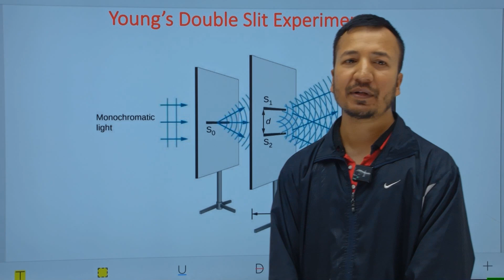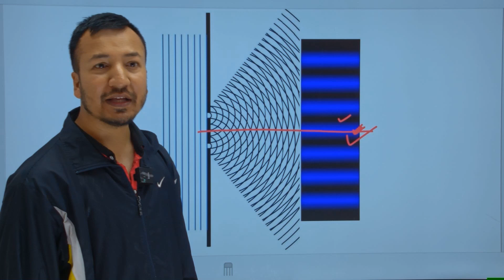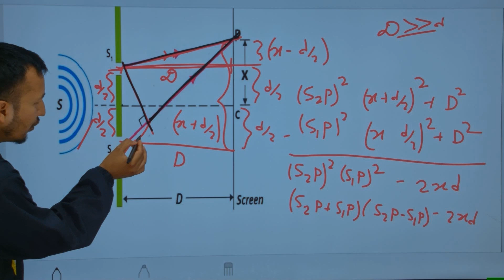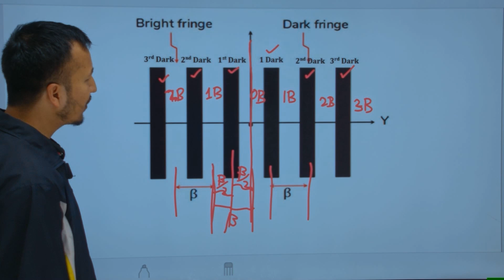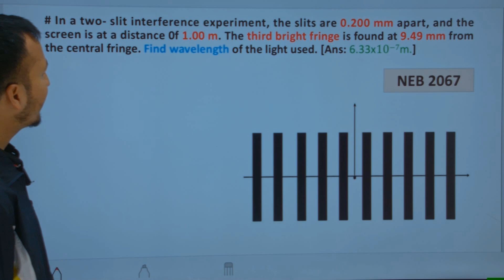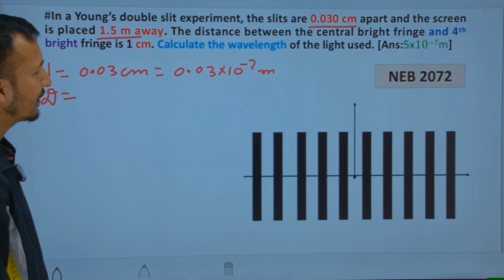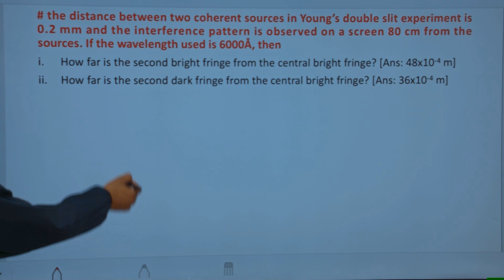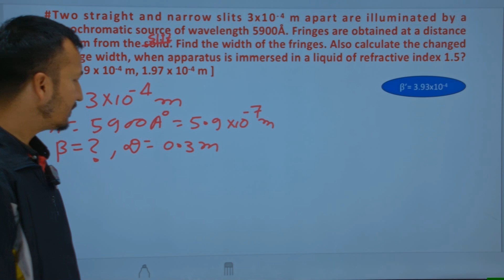NEB Class 12 Physics | Interference | Old is Gold Solution | Educator Nepal | Niraj Sah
NEB class 12 physics Interference of Light  Old is Gold solution Very very important Questions Solutions Coherent source Sustained interference Young's Double Slit Experiment